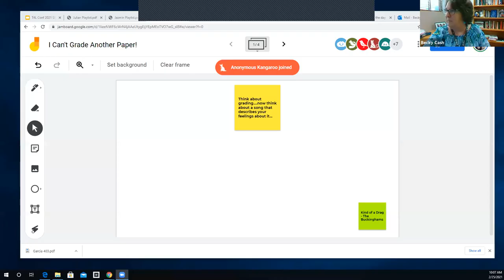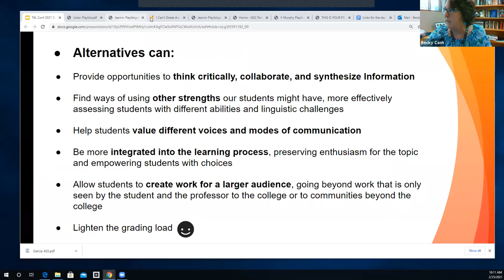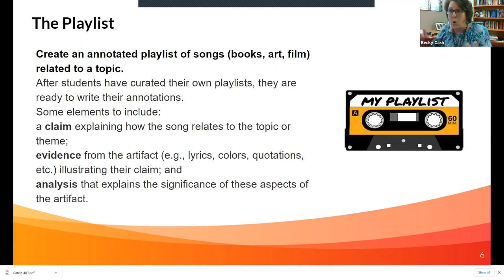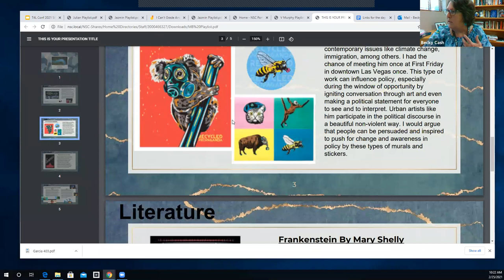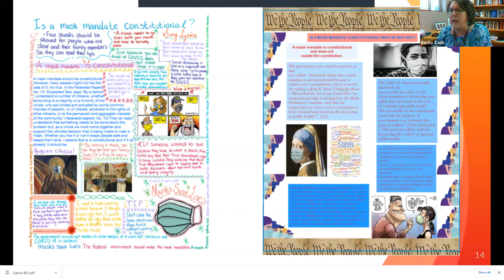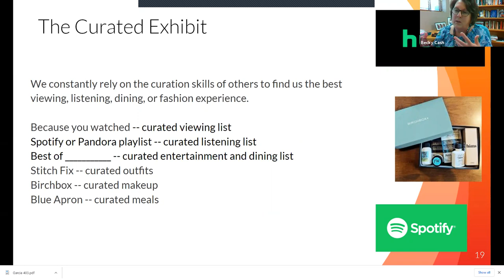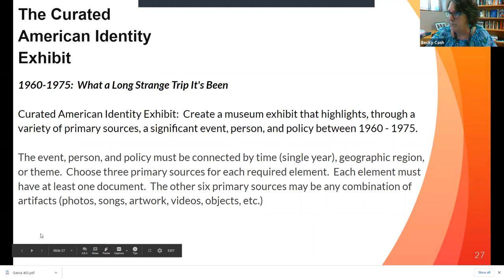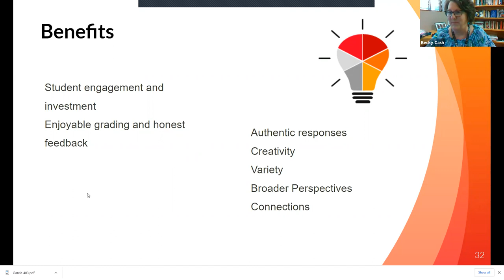T4L | Becky Cash | I Can't Grade Another Paper!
Becky Cash

I Can’t Grade Another Paper! will explore a variety of student-centered alternatives to essays and traditional research papers. The presentation will include a detailed description of one-pagers and other visual and audio assessments, as well as instructions for a curated exhibit.  This interactive session will explore examples of assessments that have been used with a diverse student population in a variety of courses. The presentation will demonstrate the value of scaffolding a variety of inquiry-based assessments as a way to engage students in all aspects of the course, from classroom activities through the analysis, application, and synthesis of knowledge.

Presentation type: Interactive Session (50 minutes)
Session type: Practical Teaching Strategies
Session track: Assessment